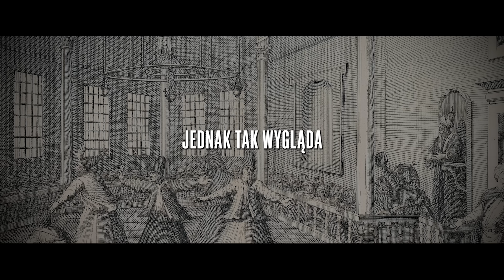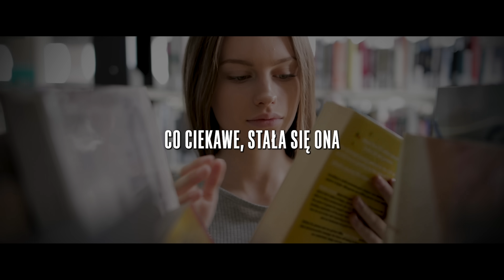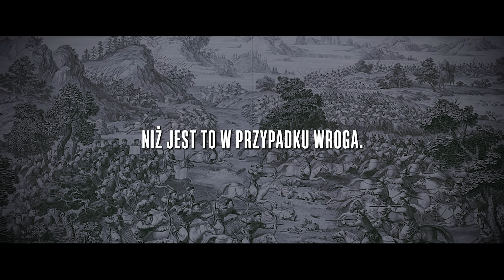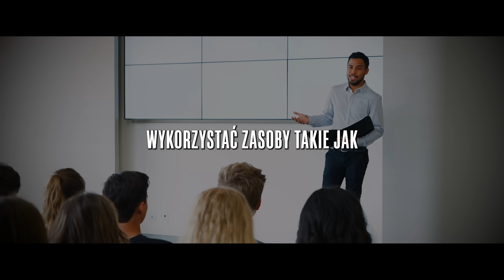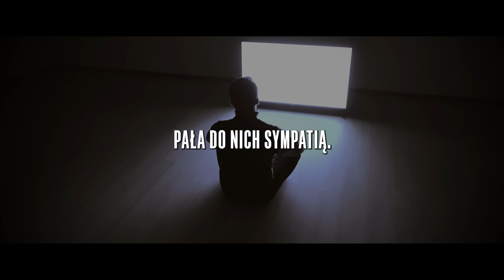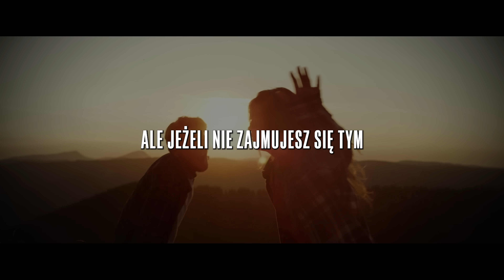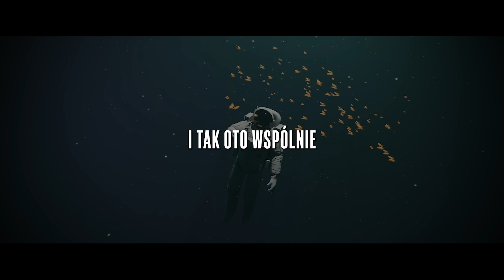Jak Rządzić i Uzyskać Przewagę NAD KAŻDYM! (48 Praw Władzy) | Robert Greene Po Polsku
☞ Robert Greene to amerykański pisarz i jeden najpopularniejszych autorów podejmujących tematykę władzy, strategi oraz rządzenia. W dzisiejszym odcinku podsumuję 10 pierwszych zasad z jego książki 48 praw władzy - spoglądnę na nie ze swojej perspektywy, przy okazji odnosząc się do naszej, polskiej rzeczywistości. Pamiętaj, że nie musisz ich traktować jako narzędzia, a jedynie formę uświadomienia pewnych mechanizmów.

00:00 - Władza jest częścią nas
00:56 - Nie ulegaj najprostszym emocjom
2:08 - Niech blask mistrza nigdy nie zostanie zakryty przez cień ucznia
4:10 - Miej rozwagę w ufności dla przyjaciół i umiejętnie korzystaj z wrogów.
5:46 - Pozostaw swoje intencje zamknięte w skorupie, a odkryjesz moc tajemnicy
7:29 - Mniej słów, więcej mocy
9:08 - Reputacja to skarb, za który warto walczyć aż do ostatniego tchnienia
10:33 - Stań się magnesem, która przyciąga rzeczywistość
12:14 - Mądra strategia polega na umiejętnym kierowaniu siłami innych
13:20 - Ostatni ruch na szachownicy ma należeć do Ciebie
14:30 - Czyny mówią więcej niż słowa
16:21 - Wykorzystaj działanie wszechświata na swoją korzyść

Kuba Łyko :)